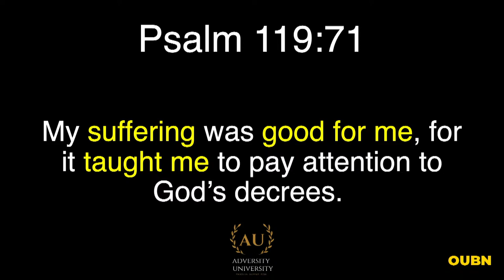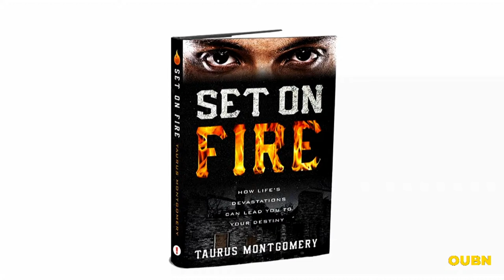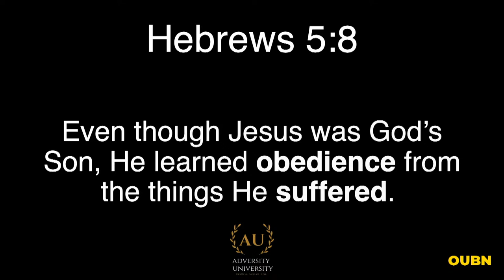Oakwood University Chapel - 3/10/22